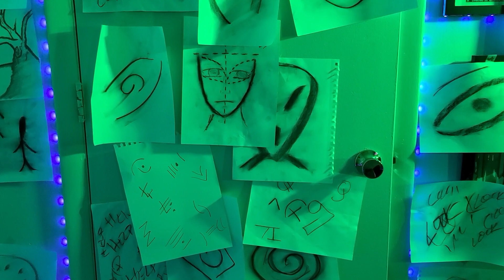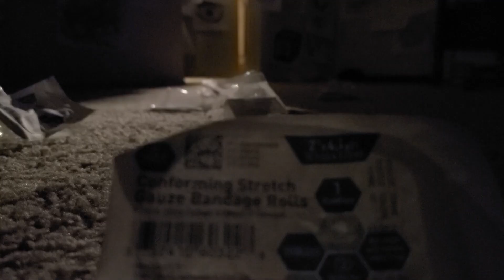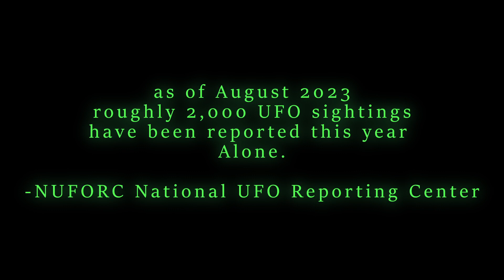Horror Short Film "Ardent distortion"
A young woman's fascination with UFOs and content creation takes a sinister turn as there is a price to pay for first contact.

Score
1. "Opening Theme" - OneN00B2Many
3. "Demented Nightmare " - Darren Curtis
5. "Fire Drop" by Cold Cinema